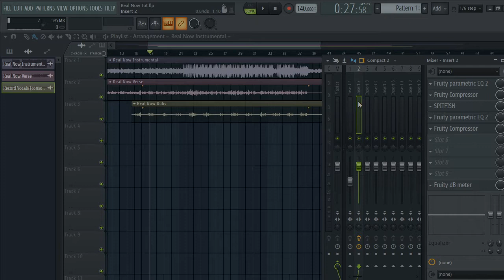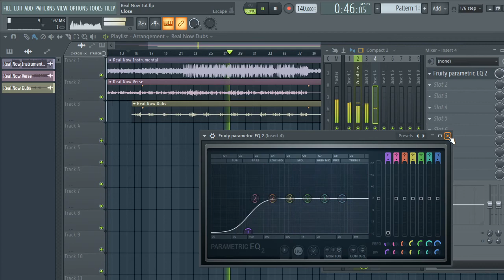How To Route And Send In The Mixer | FL Studio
Vocal sends is a great way to save time, energy, and CPU. It's also great to make different bus channels in the mix when you have a lot of vocals or sounds in your song. Vocal sends isn't something new but if I knew about this when I first started music I would been saved from a lot computer crashes!